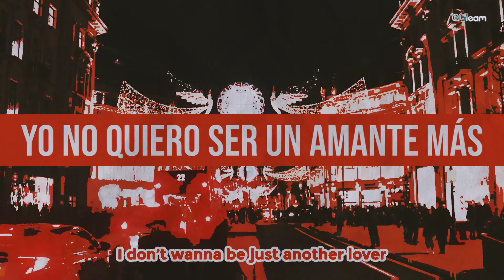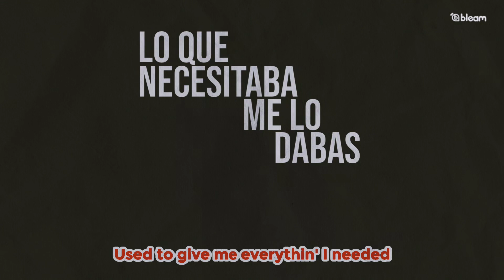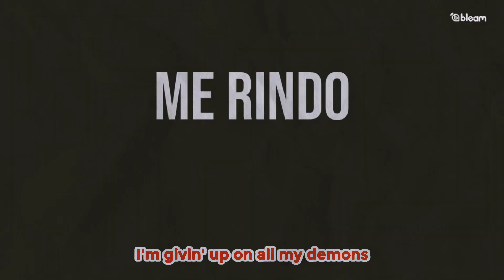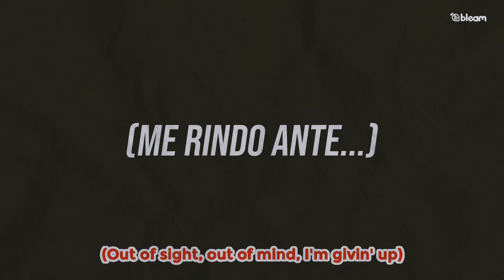ONE OK ROCK - Outta Sight | Lyrics Video | Sub español | CC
ONE OK ROCK - Outta Sight | Lyrics Video | Adaptación al español | Letra en español

Outta Sight · ONE OK ROCK
Outta Sight

¡La galeria de videos de "Luxury Disease Fan Project" ya está disponible!

FAN MUSIC VIDEO🤗
Incluye CC en español

PRODUCCIÓN Y CRÉDITOS CORRESPONDIENTES:
Original Video Lyrics: Manu_art
Vectores obtenidos de: Pixabay
Imagenes y videos de apoyo: Pexels

Traducción original:

Adaptación al español:   @AbdayashMX
Animación y concepto:   @bleamMX